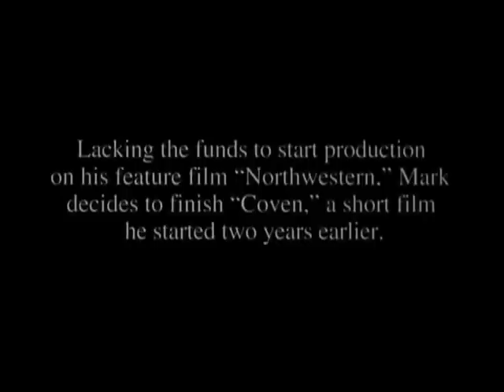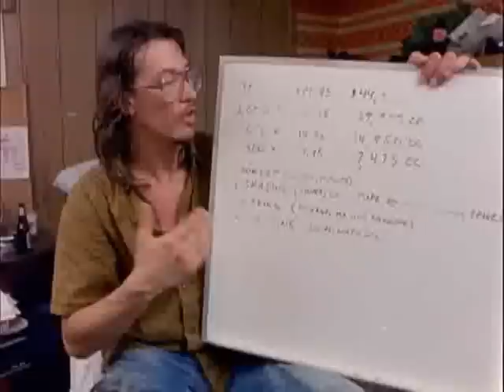american movie part 3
On the northwest side of Milwaukee, Mark Borchardt dreams the American dream: for him, it's making movies. Using relatives, local theater talent, slacker friends, his Mastercard, and $3,000 from his Uncle Bill, Mark strives over three years to finish "Covan," a short horror film. His own personal demons (alcohol, gambling, a dysfunctional family) plague him, but he desperately wants to overcome self-doubt and avoid failure. In moments of reflection, Mark sees his story as quintessentially American, and its the nature and nuance of his dream that this film explores